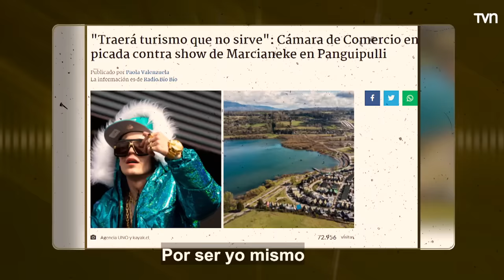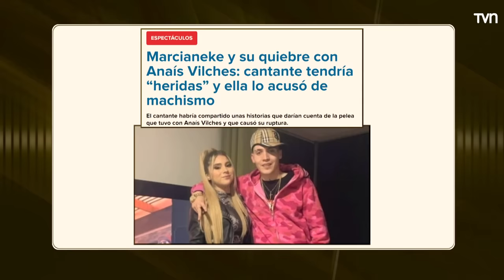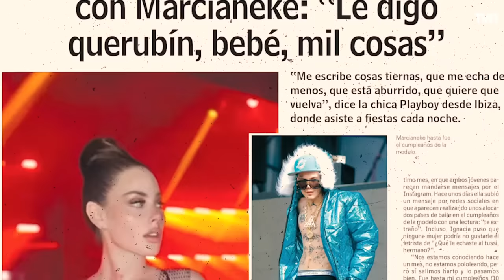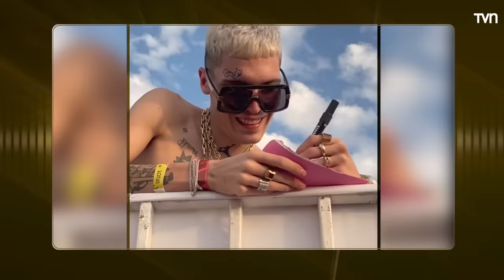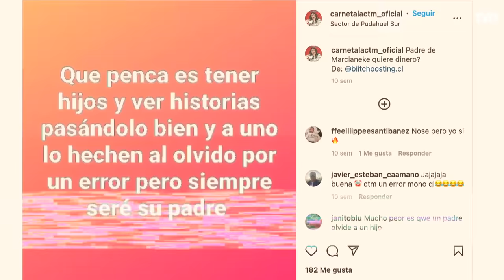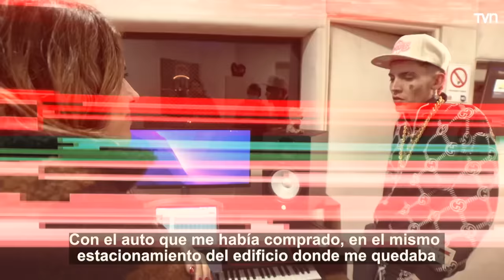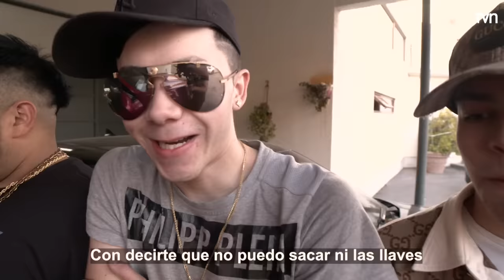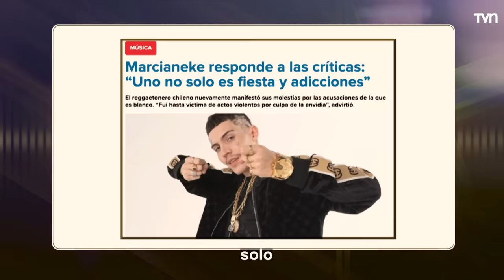Urbanos, del barrio al éxito: Marcianeke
Conoce el camino que ha tenido que recorrer Matías Ignacio Muñoz Muñoz para convertirse en el fenómeno de la música urbana: Marcianeke.